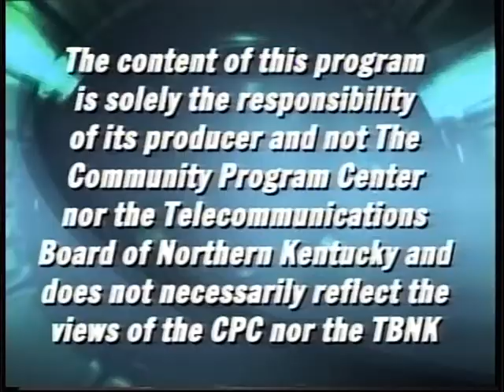City Nights - "Maurice Mattei and the Tempers"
City Nights is back in the studio with our old friend Maurice!